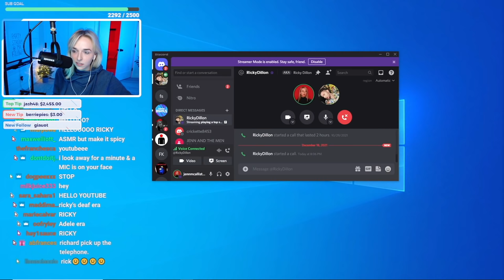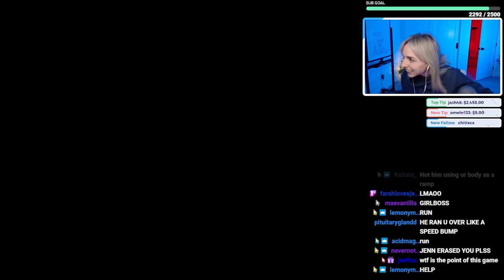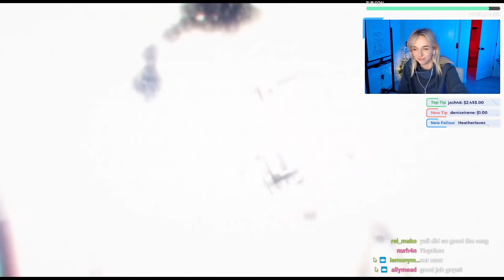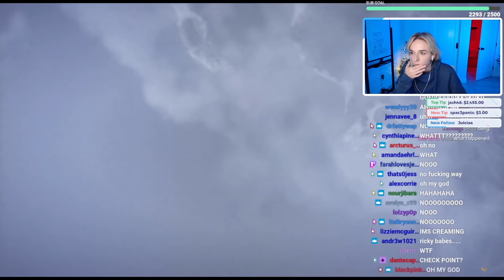failing a GTA heist at the very end